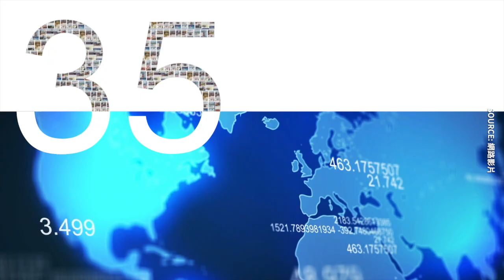【焦點】上海突現狂風暴雨白日如夜😱民眾：老天怒了‼ | 台灣大紀元時報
4月25日，上海烏雲密佈，出現狂風、暴雨、冰雹天氣😱真是人禍天災，那些發國難財的人，不知道有沒有看到老天的示警🙏